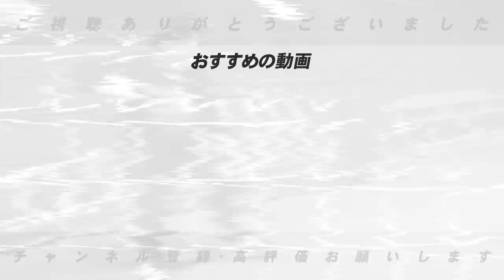【2023年FA戦線】”最も動く可能性の高い５選手を発表！”現時点で今季トレードで動きそうな選手を語ります。